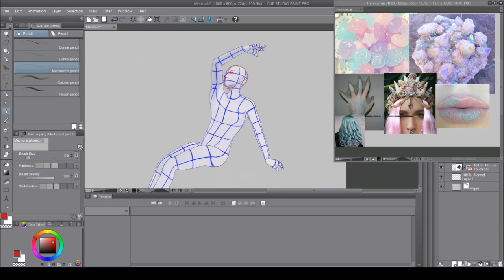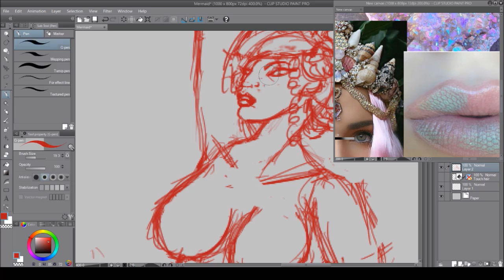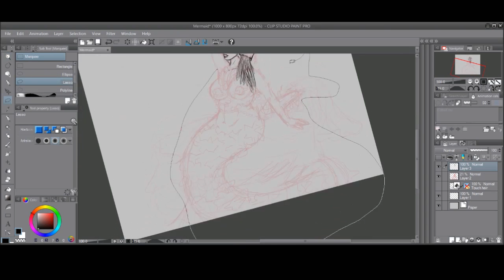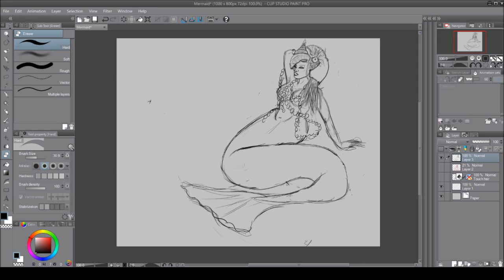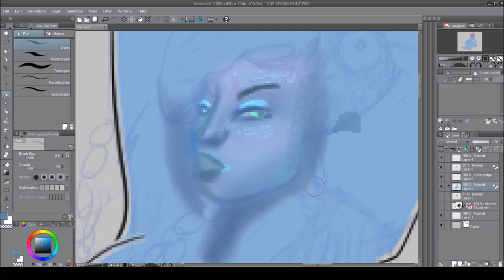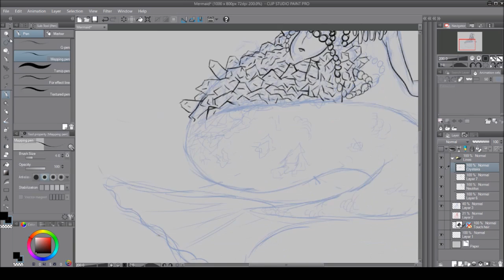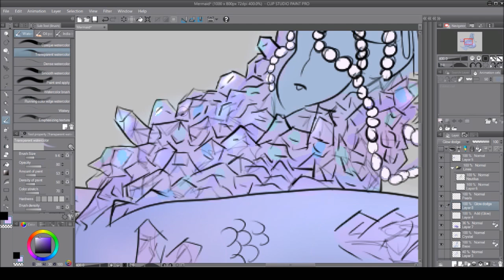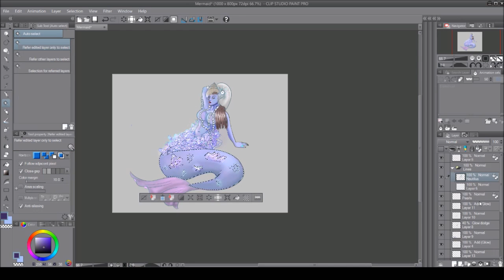Grumpyskunk Draws | Crystal Mermaid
Tiiiime Laaaapse. I do listen to other stuff besides The Gian when I draw sometimes but it just happens to be my favorite~